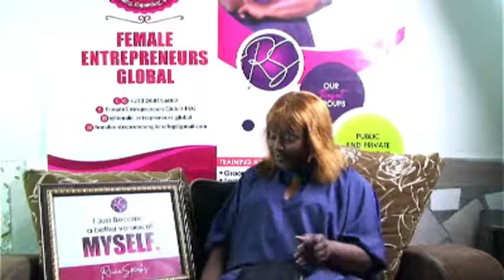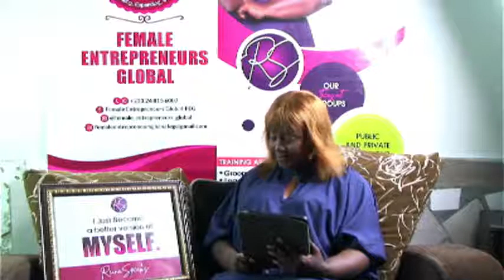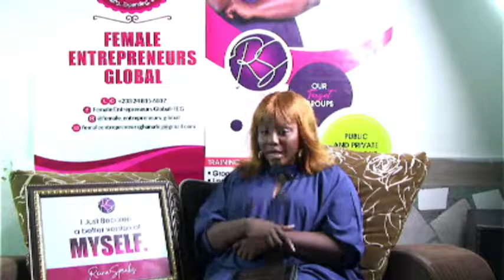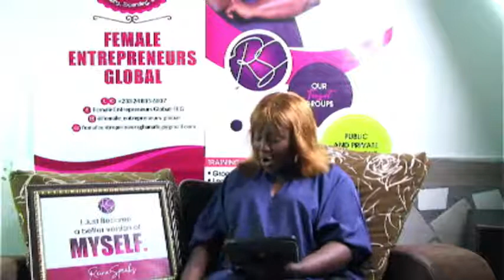AM I A LEADER OR FOLLOWER